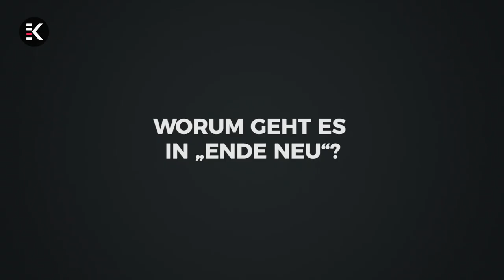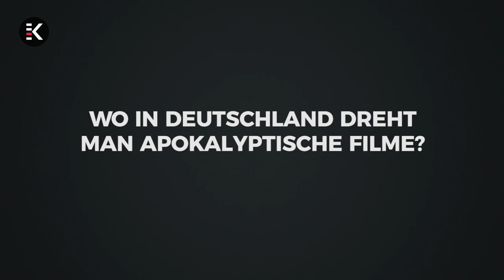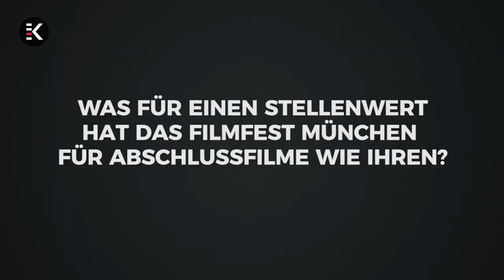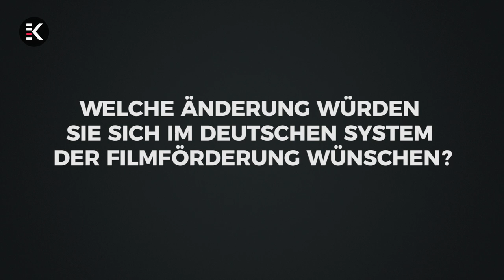Interview Filmfest München 2018: Leonel Dietsche, Regisseur von ENDE NEU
Deutsches Genrekino gibt es nicht allzu oft, postapokalyptisches Kino, gedreht in Brandenburg, erst recht kaum. Hier kommt nun Leonel Dietsche ins Spiel, der gegen viel Widerstand seinen Film ENDE NEU als Abschlussfilm gedreht hat und versucht neue Akzente in Sachen Genre zu setzen.